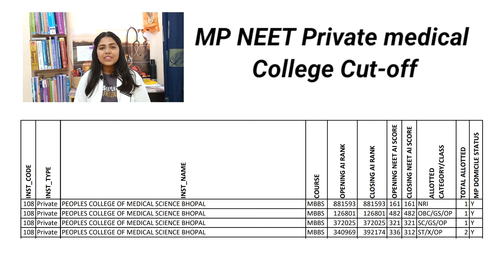people's medical college cut off 2023batch